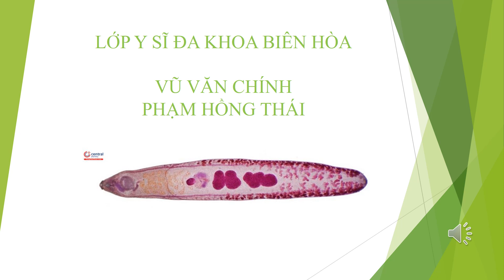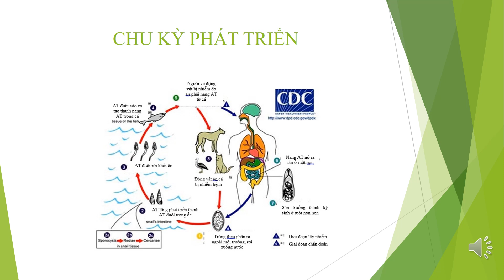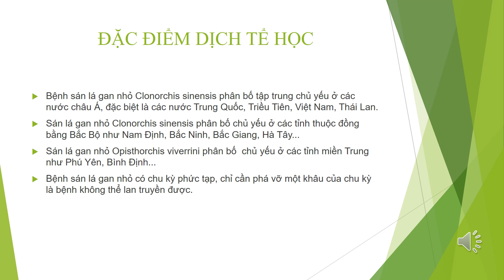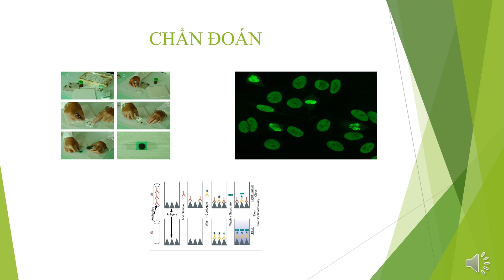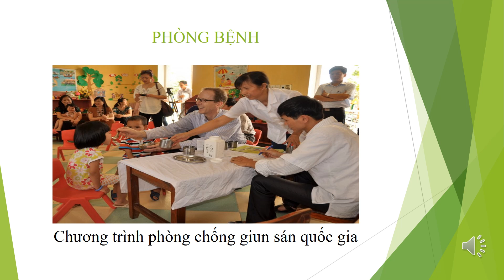Vũ Văn Chính + Phạm Hồng Thái sán lá gan nhỏ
ys buổi tối